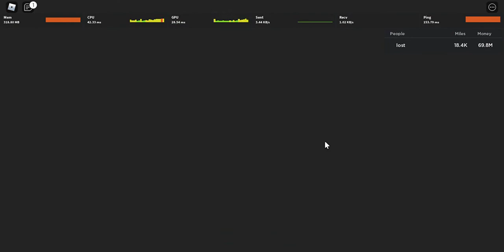SSC Tuatara World Record City Race :)